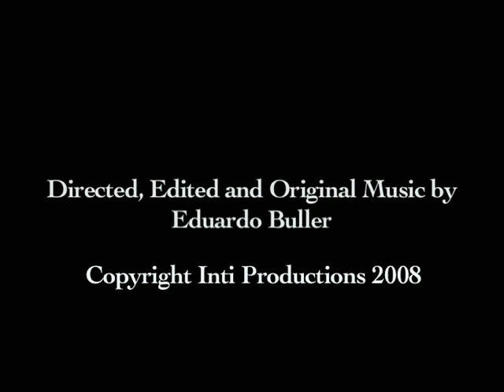From Another World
Doc 1 Midterm Documentary about my sister and how her life has been in Las Vegas so far, how she fell in love with my best friend and how they live together now.